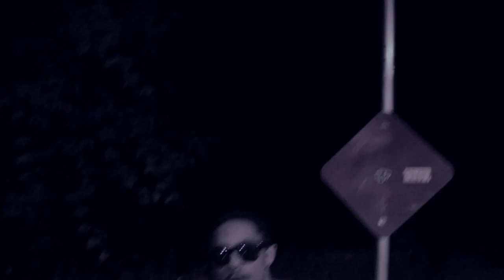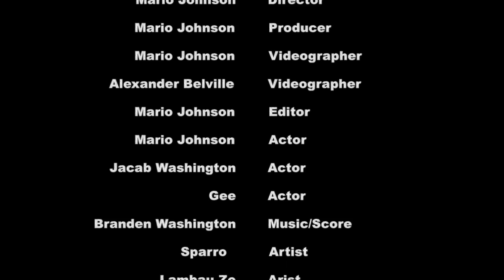"DON'T GET IT TWISTED/HD" (OFFICIAL VIDEO)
This production delivers the message to bad guys who thinks they are untouchable. Tables turn when one takes harassment from the bad guy super-unfriendly and retaliates with a unexpected approach.  Things gets twisted and unraveled.  You may want to sit tight for this!